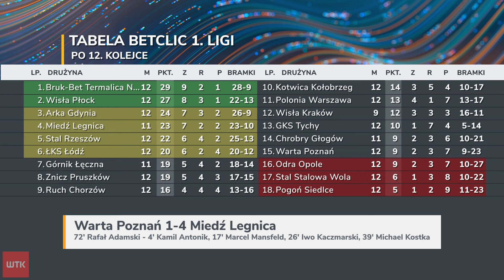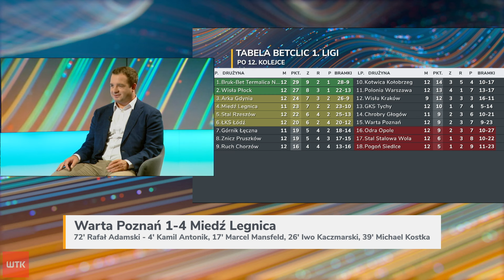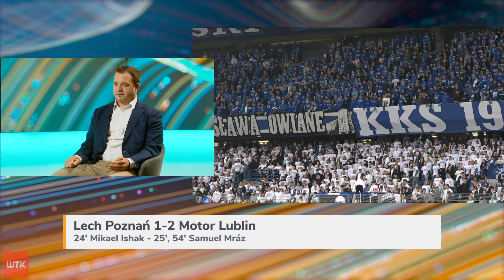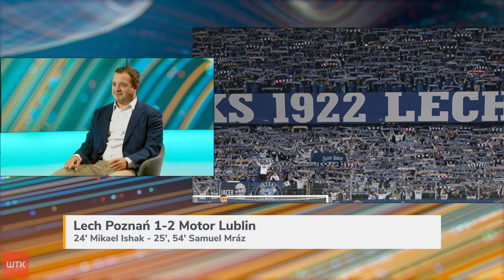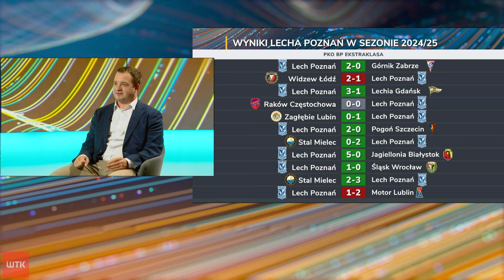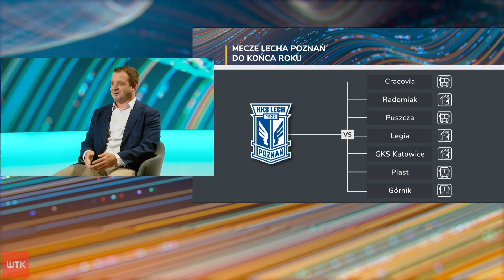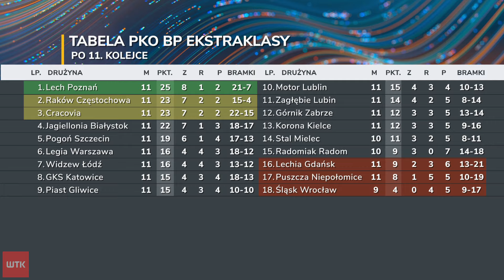Fanklub Studio: Czas na kadrę, poważna wpadka Lecha z Motorem i kolejna lekcja futbolu dla Warty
W dzisiejszym odcinku Fanklub Studio gościem Kuby Wielińskiego jest Radosław Laudański (weszlo.com). W programie będzie o sensacyjnej porażce Lecha z Motorem, podsumowanie już 1/3 sezonu PKO BP Ekstraklasy, a także o wysokiej porażce Warty z Miedzią i tym, co przed nami, czyli meczach reprezentacji Polski w Lidze Narodów z Chorwacją i Portugalią. Zaczynamy o 20:25!